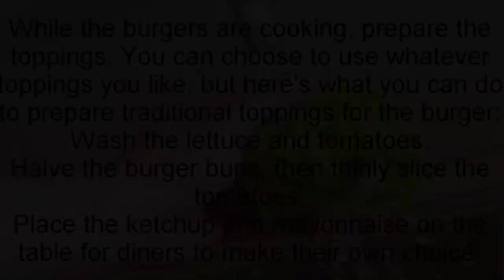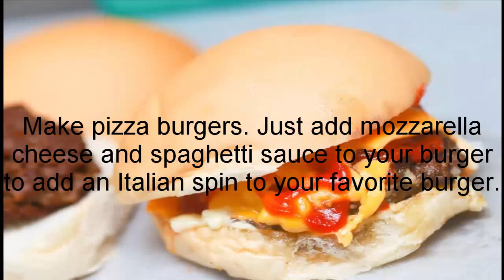How to Make a Hamburger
in this video you will see How to Make a Hamburger

Ingredients

For the Burger
1 pound (453 grams) 85% lean ground beef/chuck
6 burger buns
1 egg yolk
For Seasoning (Optional)
½ small red or white onion
Ketchup
1 tablespoon Worcestershire sauce
1 tablespoon mustard
1 tablespoon white pepper
1 garlic clove
Handful fresh herbs, chopped roughly
Salt and pepper to taste
For Toppings
2 thinly sliced tomatoes
6 slices of cheese
Lettuce leaves
Ketchup
Mayonnaise

Get the right meat. Get a butcher to grind chuck beef for you with a 15% fat content. If you use more fat and it will just drip off the meat and cause fire flare-ups; less and the burgers will be dry. If possible, buy the meat the day you’re going to cook it.
Ask the butcher to grind the meat twice, once in the coarse plate of the grinder and then through the fine plate.
Place the ground beef in a bowl. You'll add the other ingredients to it when you're ready.

Roughly chop the onion and garlic. Put them in a bowl and mix them together until combined.Add any of the ingredients you want to add to the burger. This includes the Worcestershire sauce, ketchup, mustard, and the chopped herbs. These ingredients are optional, but they can add a special flavor to the meat.
Add the egg yolk. Season one egg yolk with salt and pepper and mix everything together. It is easier to start mixing with a spoon; then use your clean hands to thoroughly combine the ingredients.
Create the burgers. Handle the meat as little as possible, so you don’t squeeze out the juices.
Shape the mixture into 6 equal-sized balls using your hands.
Press the balls down to make flat burger shapes about ½ inch (1.27cm) thick. Make a small indentation in the center of the burger with your thumb. This prevents the center from swelling, leading to uneven cooking.